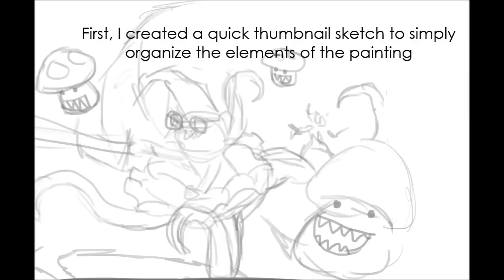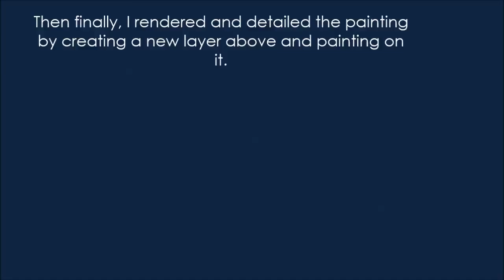Petal Vainglory Fan-Art Digital Painting Process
This is for the Vanglory Sping-themed fan-art contest.